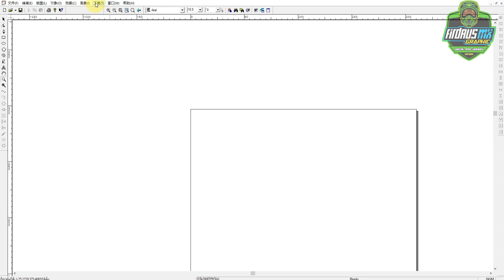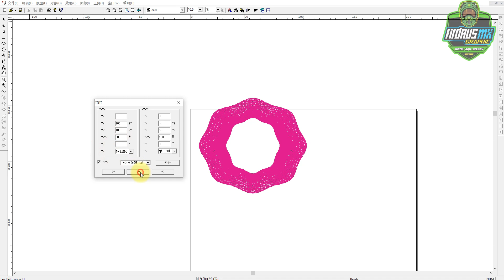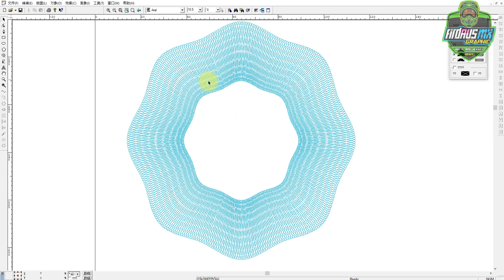🔴 Lesson Making Rosette Quickly